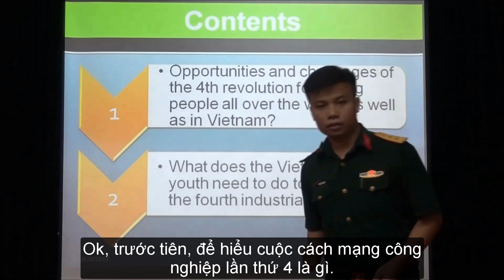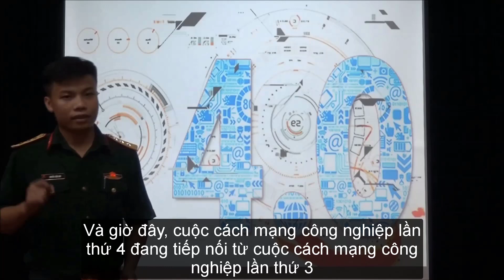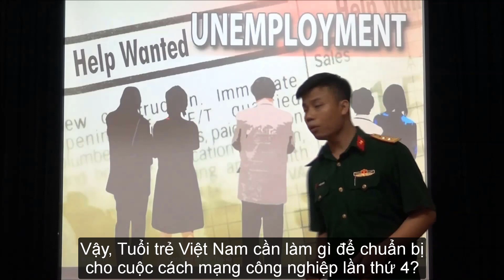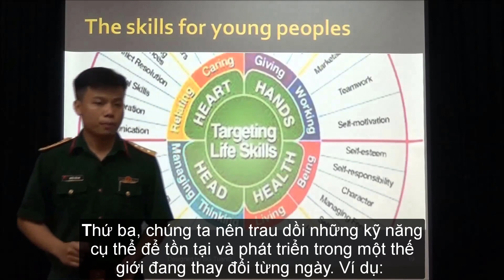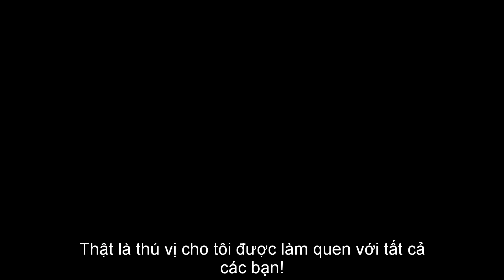INDUSTRY 4.0 - TUAN ANH NGUYEN - ACADEMY OF MILITARY SCIENCE AND TECHNOLOGY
Video dự thi OLP tiếng anh cho cán bộ trẻ 2019
TUAN ANH NGUYEN - INSTITUTE OF MISSILE, ACADEMY OF MILITARY SCIENCE AND TECHNOLOGY.